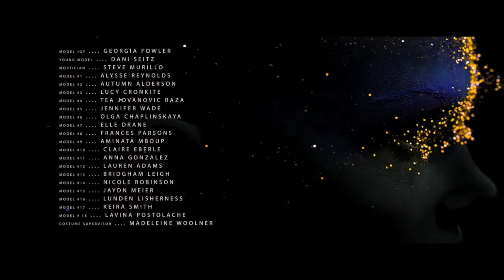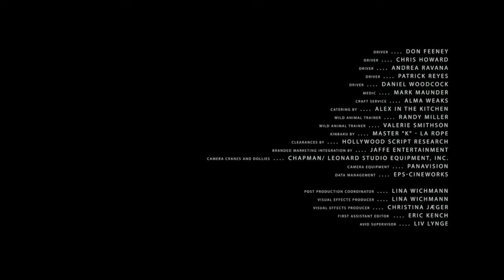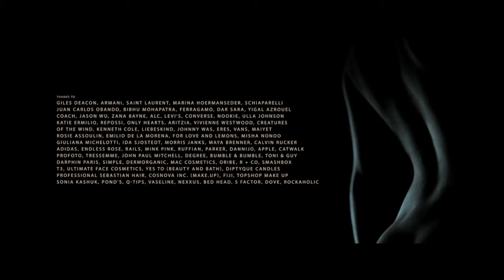The Neon Demon - Credits (Sia)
Director : Nicolas Winding Refn
Film : The Neon Demon (2016)